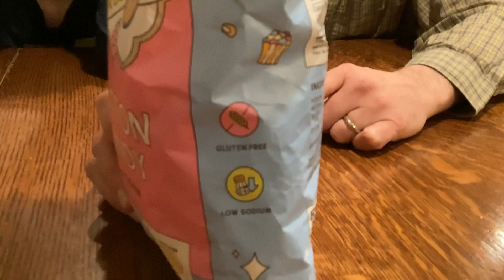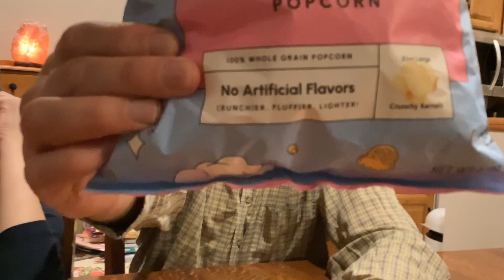Be Happy Snacks Cotton Candy Popcorn with Mr. Brad Worden and The Little Man of Fire! Good or Not?!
Mr. Brad Worden and The Little Man of Fire try out Be Happy Snacks Cotton Candy Popcorn!  This popcorn has had some bad reviews, but we will give our honest review of it!